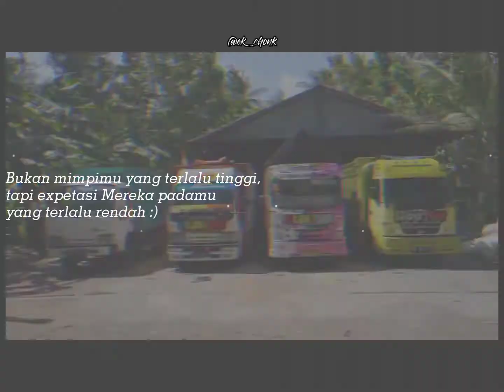Bajak Laut x Sekam Taro x Doa Ibu || Story Whatsapp Kata Kata